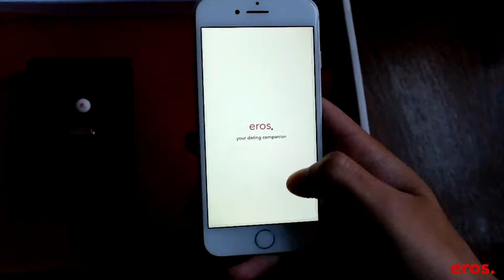EROS. Finding your perfect match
A short film made to forecast the future of dating in a world riddled with data collection.